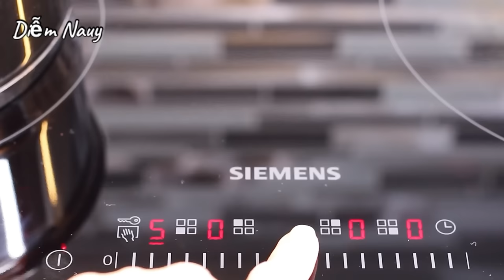Bánh Da Lợn - Công Thức Pha Bột Mới - 24 Tiếng Vẫn Mềm Dẻo - Cất Tủ Lạnh Vẫn Không Bị Cứng Bột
Trong những loại bánh truyền thống Việt Nam thì Bánh Da Lợn là 1 trong những bánh Diễm thích nhất, vì độ dẻo dai, vị béo của nước cốt dừa và mùi thơm của lá dứa. Diễm đã có chia sẻ công thức bánh da lợn học từ chị Natha Food rất ngon rồi, nhưng bánh để sang ngày thì không còn độ mềm dẻo. Công thức bánh Da Lợn Sầu Riêng thì nhiều bạn không tìm được sầu riêng hoặc không ăn được, vì vậy, Diễm làm thêm công thức này. Với cách pha bột mới, bánh để 24 tiếng vẫn rất mềm dẻo và vị thơm thật thơm, bột không hề cứng khi cất tủ lạnh. Trong video, Diễm cũng chia sẻ cách để bánh giữ màu, đồng thời lên màu thật đẹp dù mình có dùng lá dứa tươi hay không dùng. Mình cùng vào bếp làm bánh với Diễm nhé!

🌿 Nguyên liệu / Ingredients:

Khuôn đường kính 18cm / Spring Form 18cm diameter

▫️ Bột đậu xanh / Mung Bean Batter
50g đậu xanh / 50g mung bean ( 3 tbsp + 1 tsp )
200ml nước / 200ml water
1/8 mcf muối / 1/8 tsp salt

350ml nước cốt dừa / 350ml coconut milk
110g đường cát / 110g caster sugar ( 1/2 cup + 2/3 tbsp )
70g bột năng / 70g tapioca starch ( 7 tbsp )
10g bột mì / 10g all purpose flour ( 1 tbsp )
1 mcf tinh chất vani / 1 tsp vanilla extract

▫️ Bột lá dứa / Pandan batter
[ 25g lá dứa / 25g pandan juice
300ml nước lạnh / 300ml cold water ]

135g bột năng / 135g tapioca starch ( 1/2 cup + 1 1/2 tbsp )
15g bột mì / 15g all purpose flour ( 1 1/2 tbsp )
100g đường cát / 100g caster sugar ( 1/2 cup )
1/8 mcf muối / 1/8 tsp salt
300ml nước lá dứa / 300ml pandan juice
50ml nước cốt dừa / 50ml coconut milk